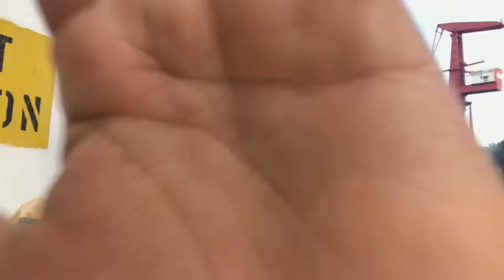Dry Docking "Span Asia 25"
Superlateuploads